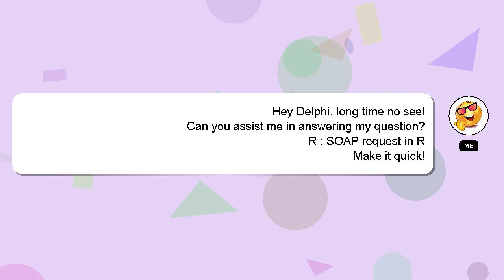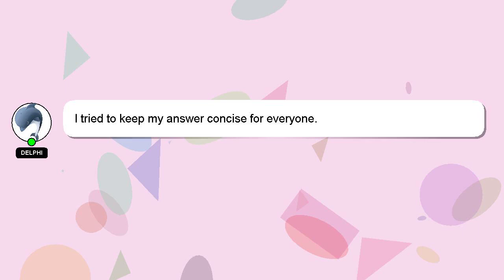R : SOAP request in R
request R in R SOAP :